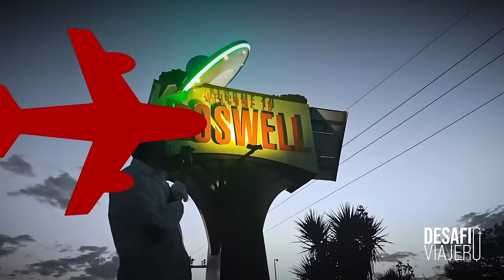Cómo es JJ Benítez realmente? ASÍ SE HIZO CABALLO DE TROYA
JJ Benítez es más que el escritor de Caballo de Troya, vamos a sumergirnos en la vida de Juanjo Benítez para conocer sus secretos y anhelos.

Podéis encontrar el libro JJ Benítez desde el corazón, de Toño Erazo aquí: